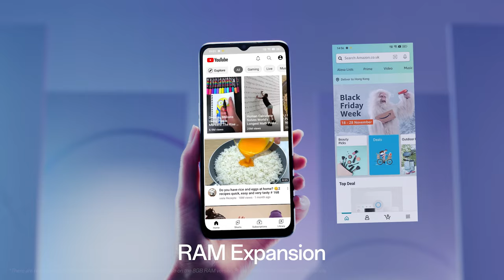OPPO A78 5G - Upgrade Your Speed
It's time to upgrade your speed! 🤩.
The OPPOA78 5G features a 50MP AI camera, 90Hz color-rich display, 8GB RAM expansion, dual stereo speakers, and MediaTek 5G SoC. It’s truly loaded. 💯